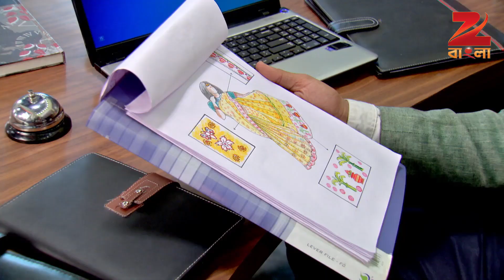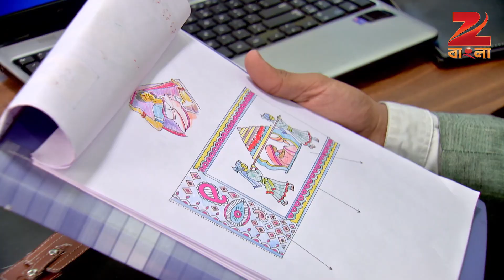Radha - Webisode - 33 - Aemila Sadhukhan, Ravi Shaw, Rupsha Chatterjee - Zee Bangla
Radha is a Bengali romantic drama television series starring Aemila Sadhukhan, Ravi Shaw and Rupsha Chatterjee. The story revolves around Radha, an overweight girl, who is hated by Raj, a fashion designer. However, when circumstances force them to get married, they must learn to love each other.